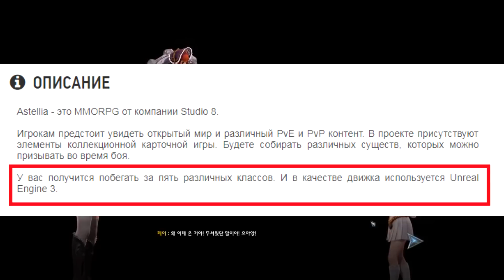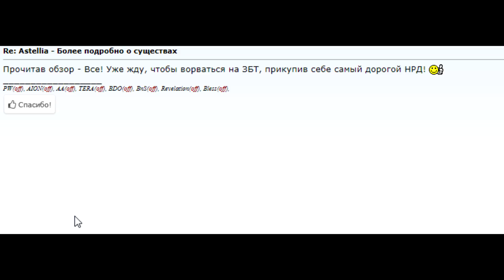Astellia Online - Превью игры. Не стоит даже НАЧИНАТЬ!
Всем привет! Заждались контента на этом канале? Его мне подвезла компания GameNet, анонсировав локализацию новой MMORPG под названием Astellia Online. Почему проект обречен на провал и мой взгляд на игру вы услышите в этом видеоролике.